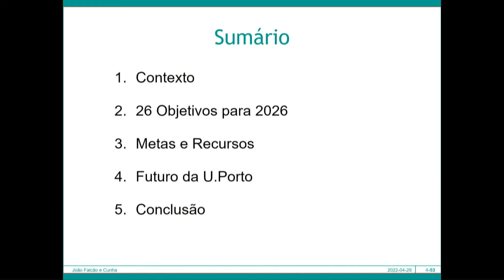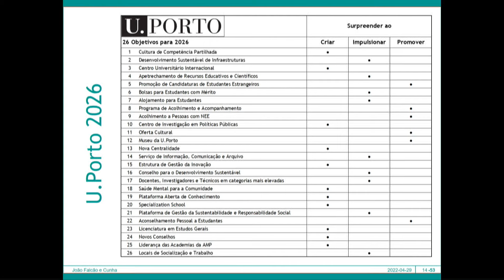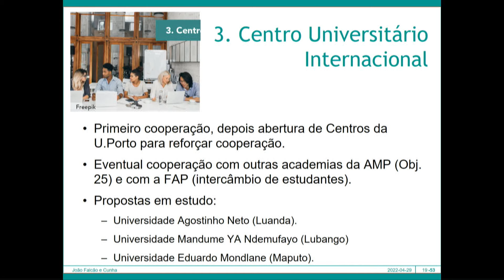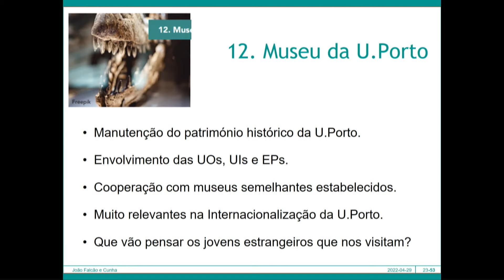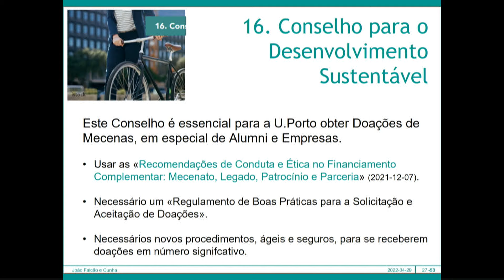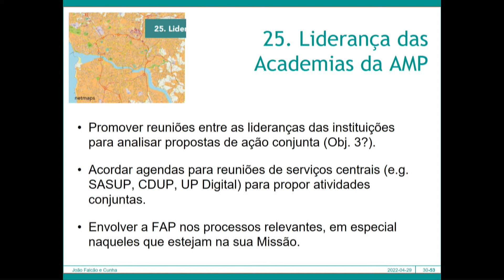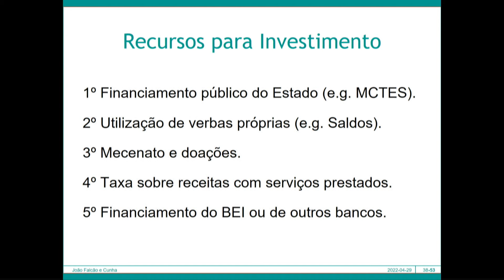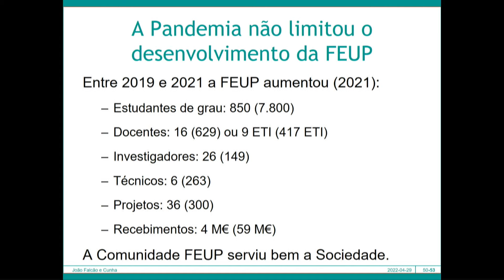Audição Pública dos candidatos a Reitor da U.Porto | João Falcão e Cunha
Audição Pública de João Falcão e Cunha
Candidato a Reitor da Universidade do Porto
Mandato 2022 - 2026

29 de abril de 2022
Salão Nobre da Reitoria da Universidade do Porto